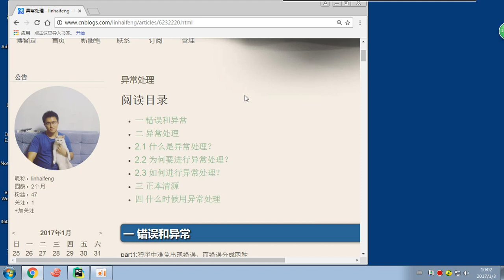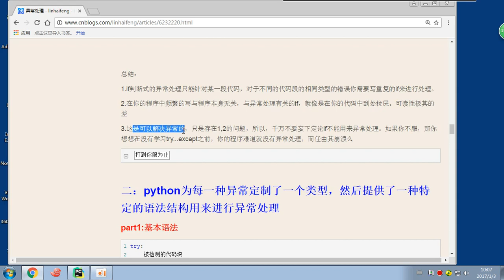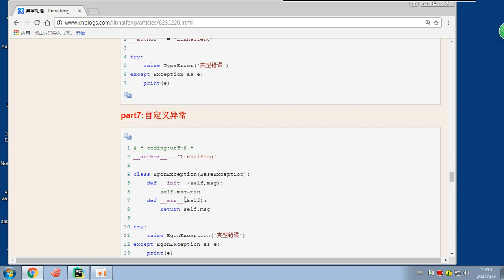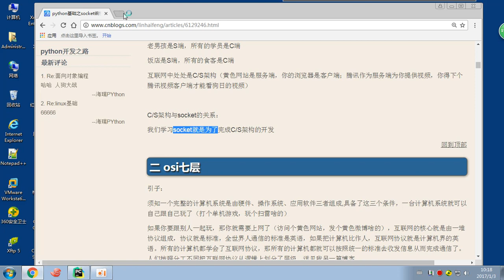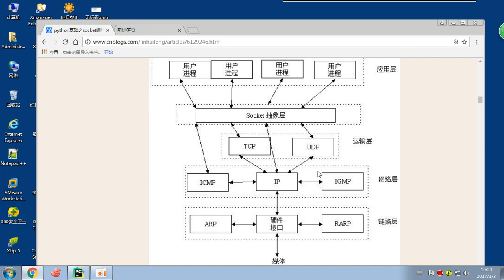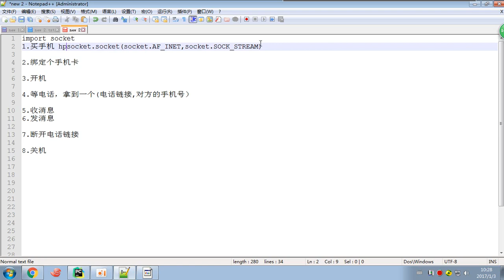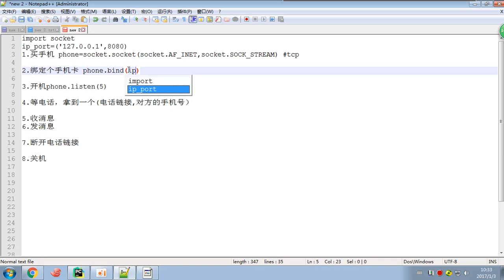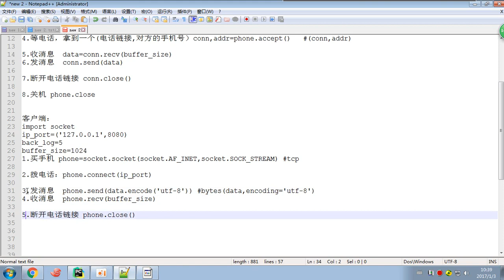01 python 全栈三期 day30 上节课复习